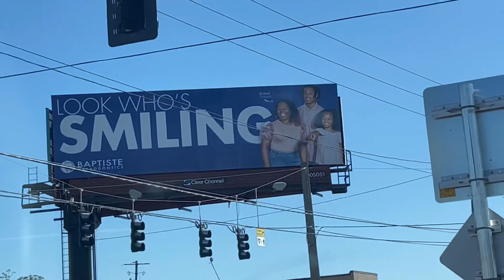Cole Man Road Trip